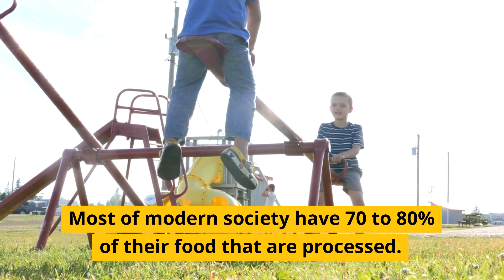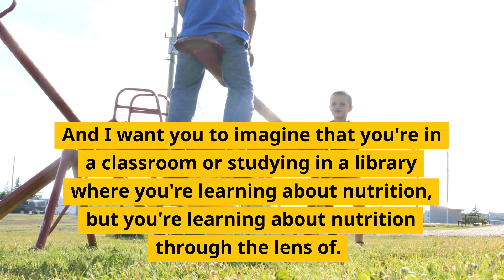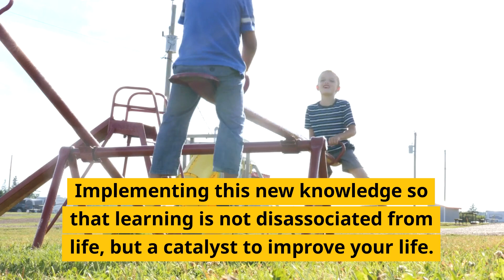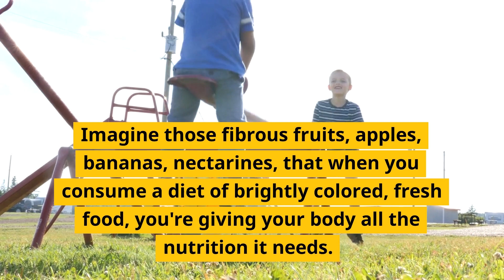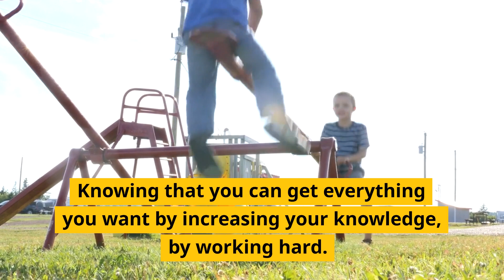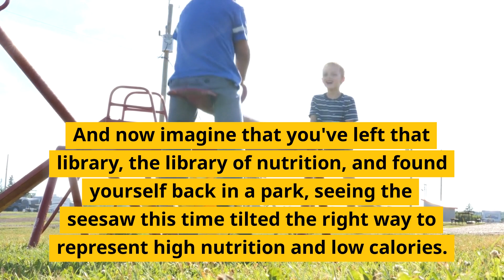The Nutritional See Saw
Welcome to "The Nutritional See Saw" hypnosis video! Discover the power of your mind as we explore the connection between your thoughts, emotions, and food choices. Get ready to unlock a healthier lifestyle through the art of hypnosis. Join us now and experience the transformative effects of positive mindset and nutrition.

ABOUT ADAM